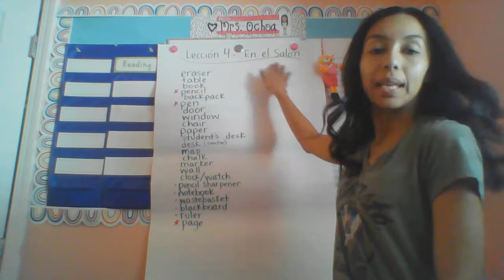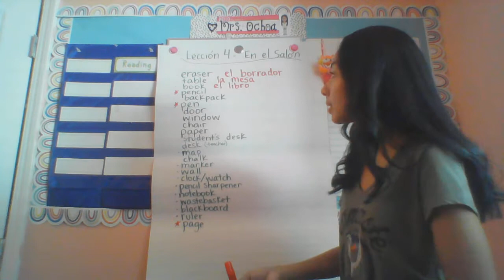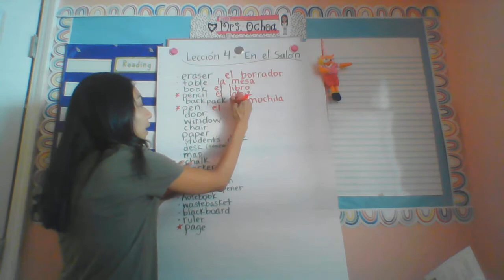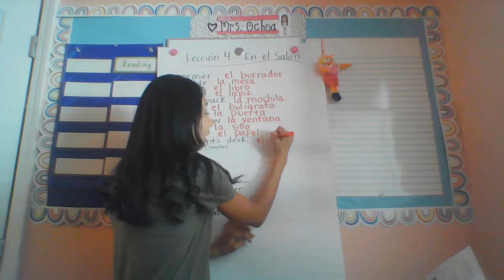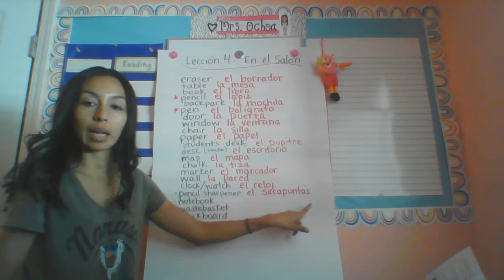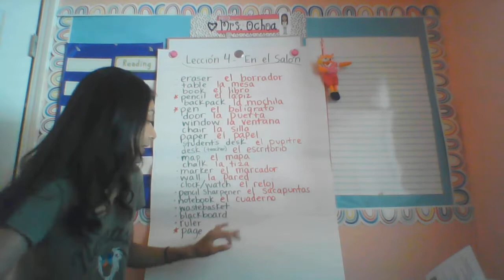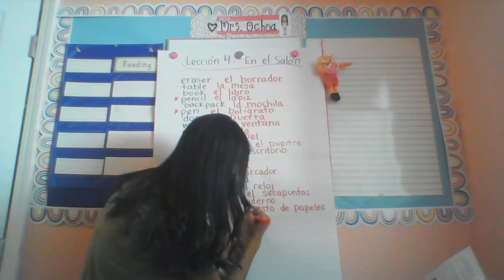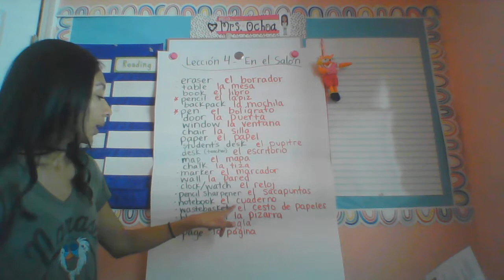Lesson 4 Spanish